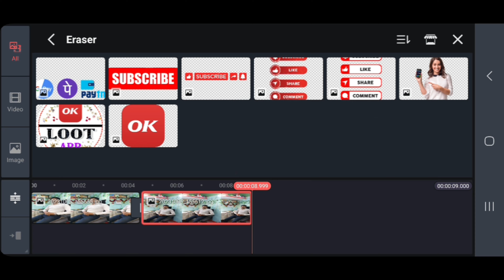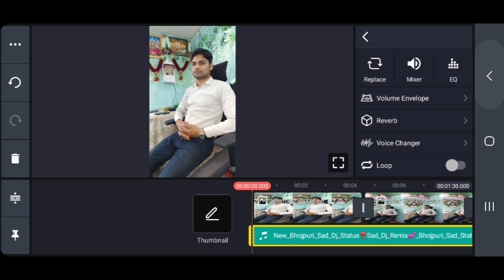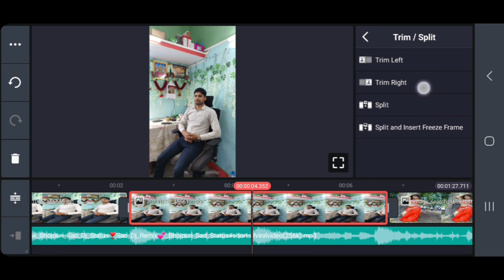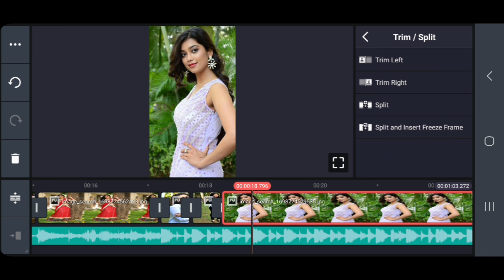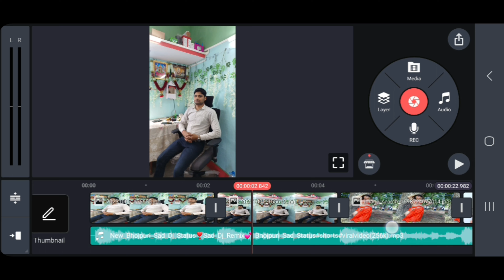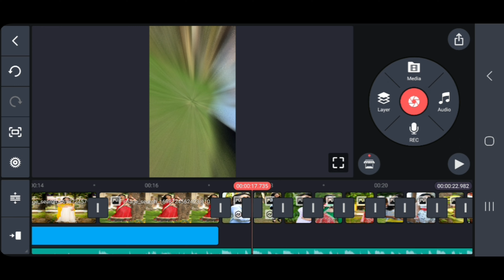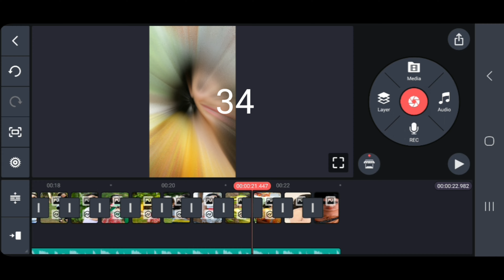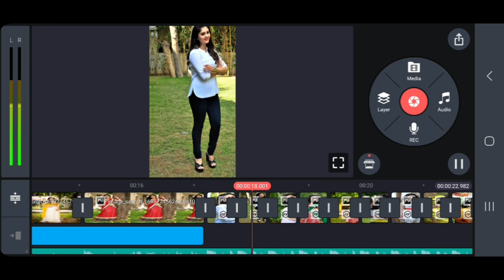D.J. Wala Video Kaise Banate Hai | Dj Song Ka Video Kaise Banate Hai | Status Video Kaise Banate Hai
🔥आप सभी लोगों का स्वागत है हमारे Youtube Channel Great Sathi Creator पर अगर आप सच में सिखना चाहतेे हैं तो आप सही Channel पर आए हो🔥

Bye bye tech care.